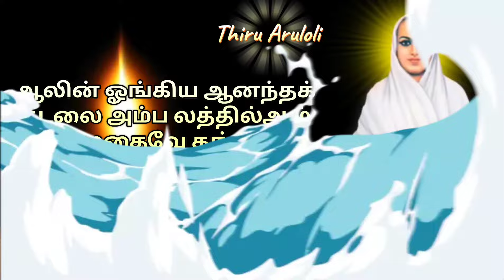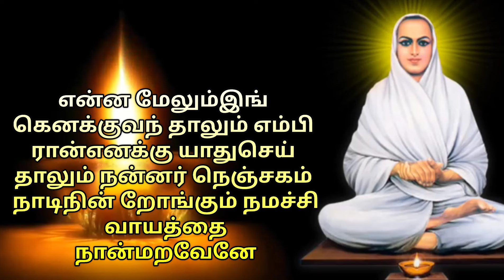எந்த சூழ்நிலையிலும் இறைவனை மறக்காமல் இருக்கும் வைராக்கியத்தை தரும் வள்ளலார் பாடல்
இந்த ஒரு பாடல் போதும் எந்த சூழ்நிலையிலும் மன அமைதி பெற|வள்ளலார் பாடல்|திருவருட்பா இரண்டாம் திருமுறை|Thiruvarutpa
Vallalar songs in Tamil|Arutperunjothi|
Thiru Aruloli